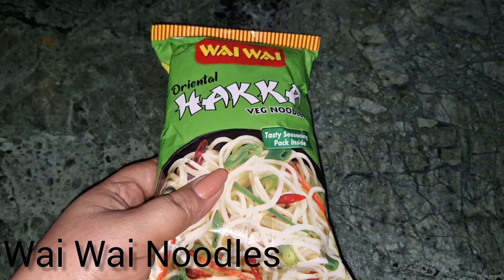Most Viral Wai Wai Noodles Recipe | Yummy Yummy Wai Wai Noodles